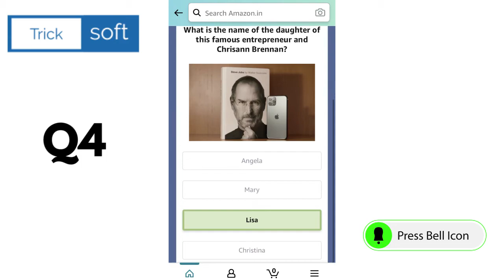Amazon Quiz Answers today | 1 October 2021 | Win Rs 25000 | Amazon Daily Quiz Answers today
Amazon Quiz  Live Answers 1 October 2021

Amazon Quiz Answers today | 1 October 2021 | Amazon Daily Quiz Answers today | Win Rs. 25,000

Amazon Quiz Live Answers | 1 October 2021| Amazon Daily Quiz Answers today | Amazon Fun Zone Answers

Amazon Quiz Live Answers | 1 October 2021 | Amazon Daily Quiz